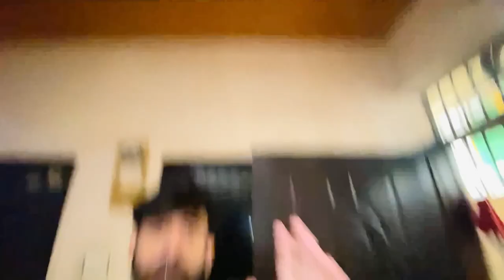Hogo Romo Bhi Agaye Birds Cage Me 😍 || Pets Vlogs 💖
Assalam u Alaikum friends.. my name is hassan and i'm very simple person so whatever i am going througth i just recorded & share to all of you.. Now i am  going to vlogging again where i will share everything to you & will try to giving you best content & yes I'm animal and birds lover so you will have to see any bird or animal in every video bcz it’s also my passion so i hope you all will support me 💕 Khush raho ❤️